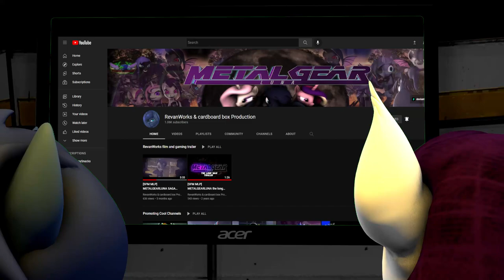MGL 1k sub special, Ft (Fallen Ponies Production)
Thank you so much for supporting me and my content over the last few years!
HUGE Special thanks to my best friend Angel Wolf from Fallen Ponies Production for making me this amazing animation video you mean a lot to me! check out his channel